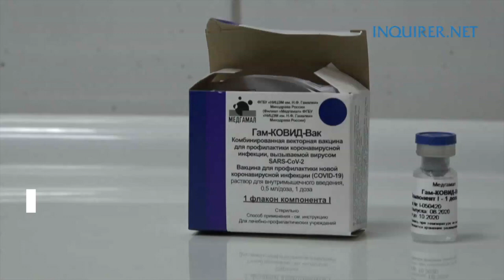Phase 3 clinical trials of COVID-19 vaccine begin in Moscow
The third phase of clinical efficacy and safety trials of Russia's Gam-COVID-Vac vaccine registered under trade name Sputnik V begin in Moscow. The trial will include 40,000 volunteers aged 18 and over. IMAGES of a man being vaccinated in Moscow during a press visit organized by Moscow Health Department